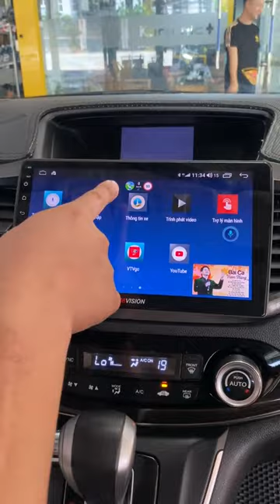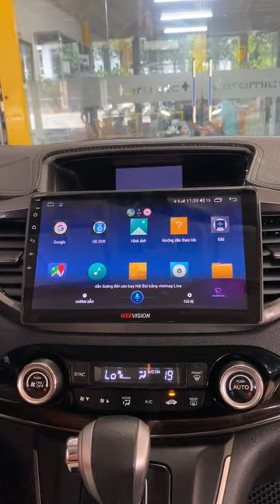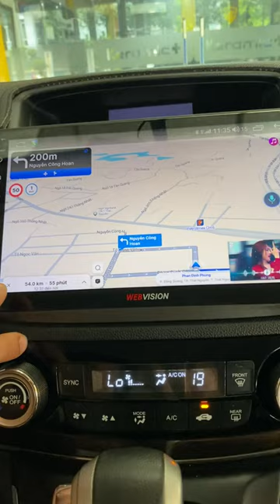Một mã màn android ngon cho anh em tham khảo !!! | AKALA THÁI NGUYÊN